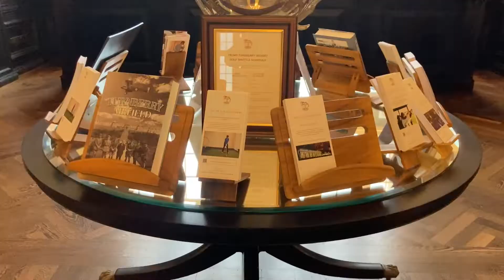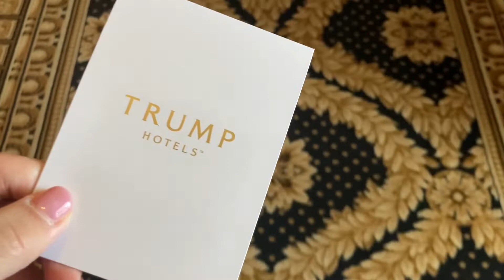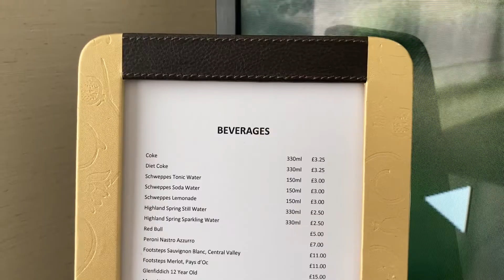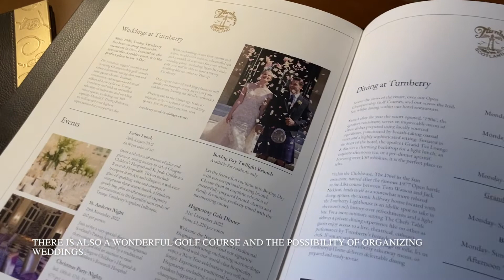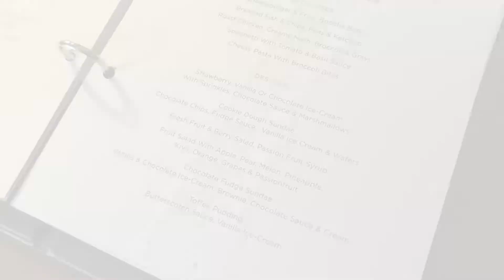【HOTEL VLOG】TRUMP HOTEL【TRUMP TURNBERRY Scotland】Detailed Review. ★★★★★ 5 star Hotel トランプホテル レビュー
TRUMP TURNBERRY hotel is where you can enjoy warm hospitality and a wonderful view of Scotland. トランプホテル レビュー （トランプ大統領）This is the perfect hotel for a special weekend or a round of golf. Join us and enjoy the beautiful panorama!

Song title  Little Things, Surface, Log Cabin.